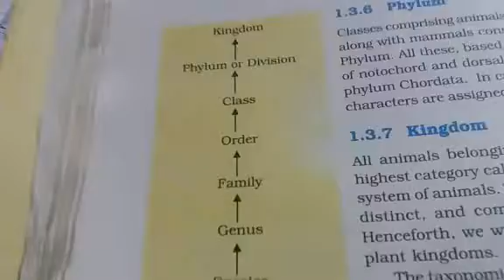Rbse Class 11 Chapter-1 Taxonomic categories